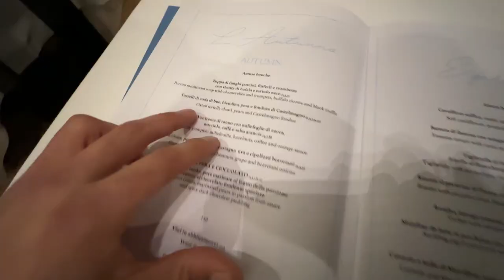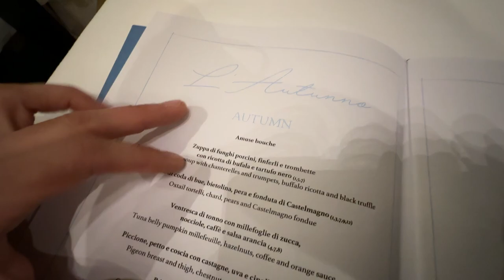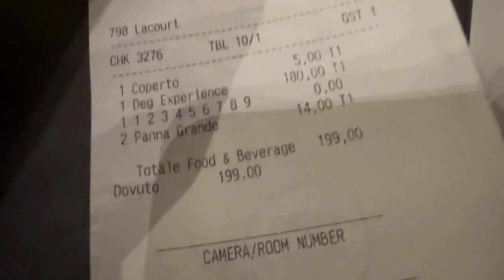Mangio in un ristorante stellato Michelin per la prima volta *costosino*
Mi ha sempre incuriosito il m ondo della cucina, più in particolare quello dei ristoranti stellati Michelin, non se ne sente parlare spesso, e per ovvi motivi non ci si va neanche troppo frequentemente. Oggi preso soprattutto dalla curiosità mi sono deciso di regalarmi una cena a lume di candela con vista ponte vecchio nel ristorante con una stella Michelin Borgo San Jacopo, e voi sarete il mio compagno di cena senza bocca.

perciò sedetevi, rilassatevi e buona visione...